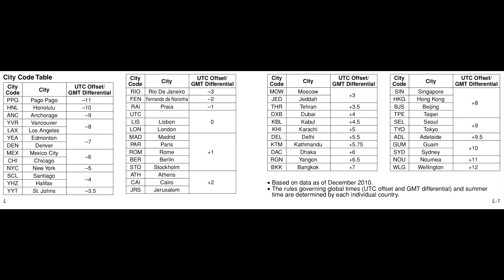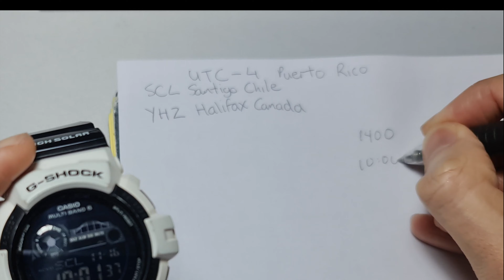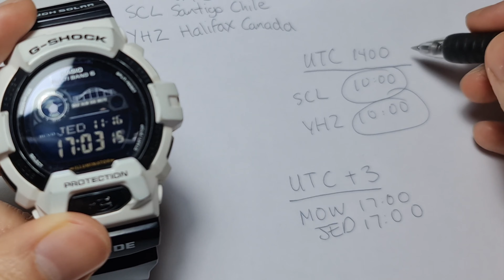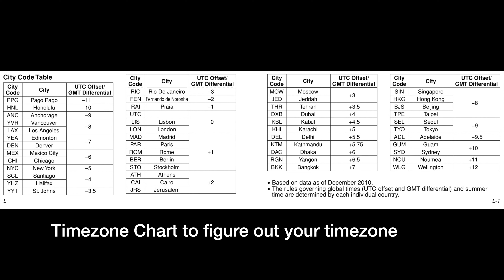Can't find Time Zone? Casio G Shock GWX-8900B gshock g-shock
Answering a question about being unable to find your timezone, check out the video for the solution and also how to find your timezone using the timezone chart

Casio G Shock GWX-8900B (Variations)
GSHOCK

Timestamp of the timezone chart: 5:00

Similar watches as the GWX-8900B has been discontinued